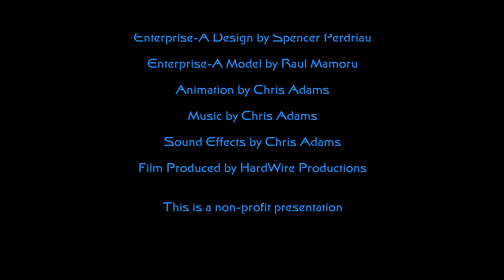Spencer's Enterprise-A Vulcan Flyby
Following up now with some shorter animations of Spencer's Enterprise A that he has commissioned me to do for him.  Enjoy!